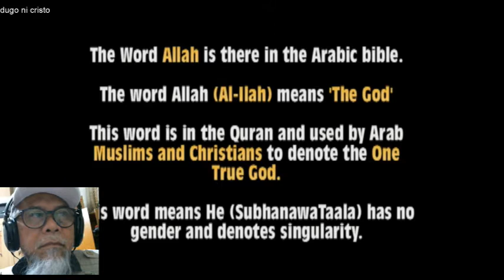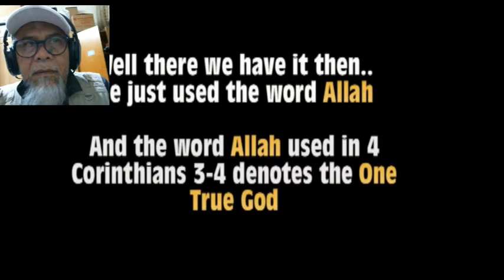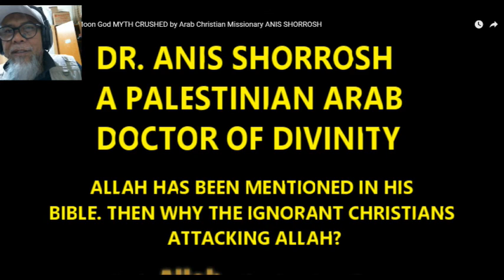02 EPISODE ARAB CHRISTIANS-DOCTOR OF DIVINITY PALESTINIAN ARAB CHRISTIANS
HE IS READING IN HIS BIBLE, ALLAH...WATCH CAREFULLY